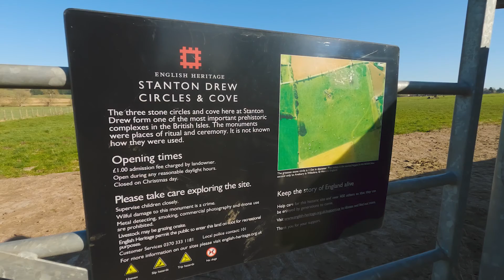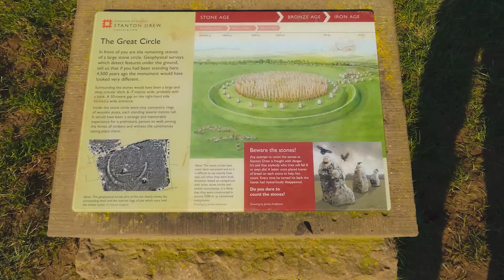The forgotten stone circle. 2nd largest in the U.K.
This is a short video about the 2nd largest stone circle in the  U.K.
Stanton drew circle is just South of The City of Bristol & is not that well known.